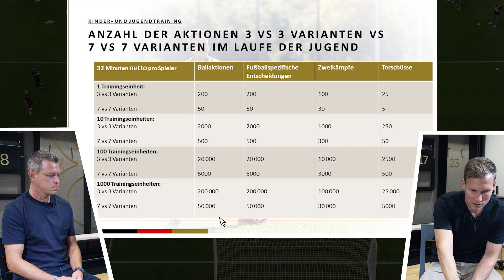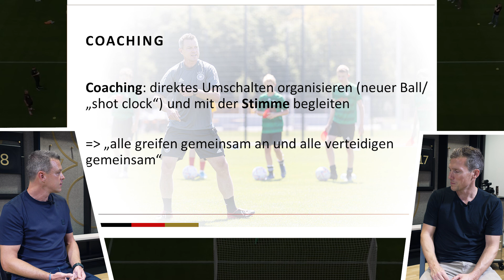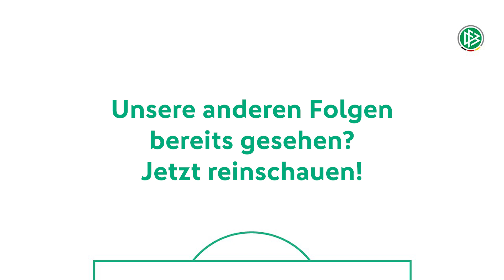Von der Umkleidekabine auf den Trainingsplatz (4) mit Hannes Wolf und Hanno Balitsch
Nachdem Hannes Wolf bereits mit Hermann Gerland, Peter Hermann, Sandro Wagner,  Lars und Sven Bender über für Kinder- und Jugendtraining elementare Spielformen gesprochen hat, folgt nun das sechste Video der Reihe „Von Trainern für Trainer“. Alle Inhalte für gutes Kinder- und Nachwuchstraining findet ihr in der Playlist. Schaut gerne alle Folgen an und schickt uns eure Meinung.“